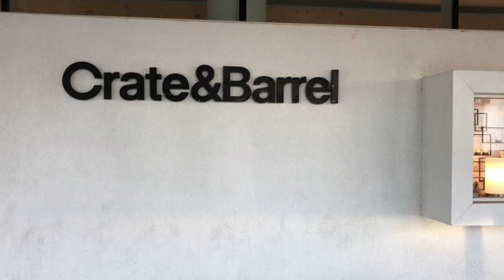What can I buy at Crate and Barrel for cookie decorating?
In this video you can see what you can find at Crate and barrel for cookie decorating this Christmas season 2019.

Flexible Tripod

Meringue Powder

Confectioners Sugar

Dark chocolate

Baking sheets